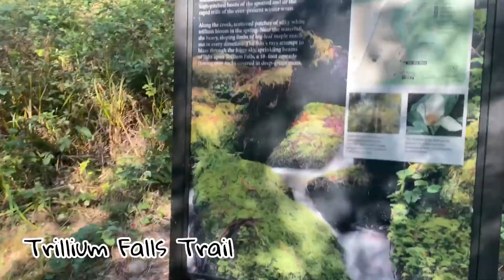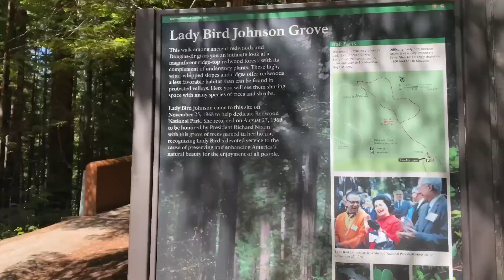Hike in Redwood Forest, Camp on the beach at Redwood National and State Parks, CA 🏕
6hrs. the drive, sounds like a long time but taking Hwy 101 up north toward Oregon was the most enjoyable drive. Since mostly we could see the trees,rivers and, beaches along the road. It was a refreshing trip, that we went into the redwood forest. All the greenery is amazing. Plus camping on the beach 🏝 such an awesome experience. Pictures are nothing like reality. 🌲🌲🌲🌲Redwood National and State parks, Where the trees meet the ocean.

Facts: 1. Get the permit 48 hrs before going to hike the tall tree trail. But, we will not know which tree is the tallest one in the world “Hyperion” anyway because they want to protect the tree from humans disturbance.
2. Gold beach campground is 4 miles dirt narrow steep road. in 1950 people found gold in this place. 😃
3.Fern canyon trail drive across several rivers to get to the trailhead. The hike is unique and interesting.
4.Trillium falls are worth an easy hike to do. Located at just right outside the entrance to the campground.
5.The big tree trail is just one of the big trees that make it easier to assess. Parked then walk 10 steps and look at the tree. 😆
6. Lastly, the ladybird trail is kinda nice to stop by. We saw a bunch of Roosevelt elk on the way to the trail. There is the history of where the people were cutting down the trees and eventually, the president established this place to be a National Park in 1968 to protect the redwood forest. 💚🌲

Musician: @iksonmusic